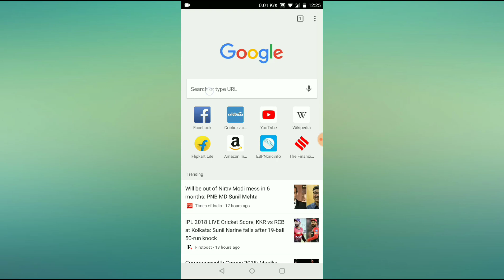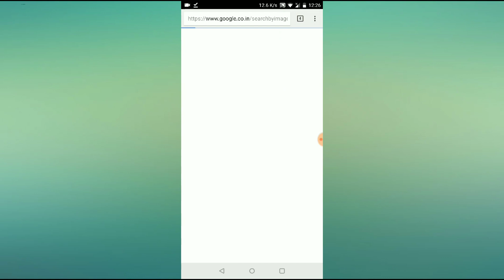[2020] 100% SEE FOLLOWERS ACTIVITY | THIS ONE APP AND GET THE INSTA KING TAG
I this video i am going to show you how to access anyone instagram or Facebook user id with password using one website 100% working trick for Facebook and instagram hacking. Hacking is very big word we us i use phishing technic to hack or we can say access. Thanks You Guys for watching this video on hacking INSTAGRAM please don't miss lead it.